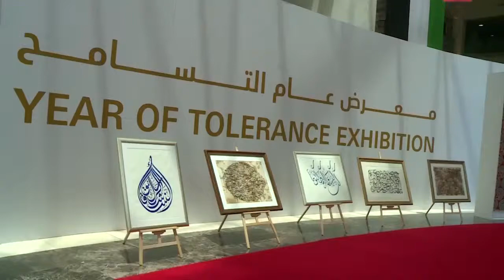سيف بن زايد يفتتح معرض عام التسامح في الداخلية